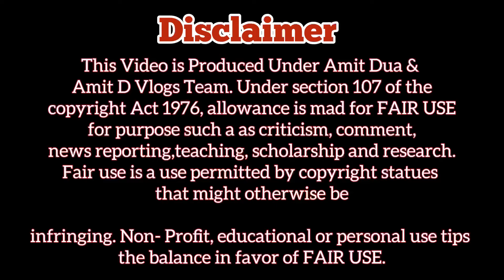Raju Chur Chur Naan Dwarka 😳| Delhi Famous Chur Chur Naan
TO PROMOTE YOUR OUTLET, RESTAURANT OR CART